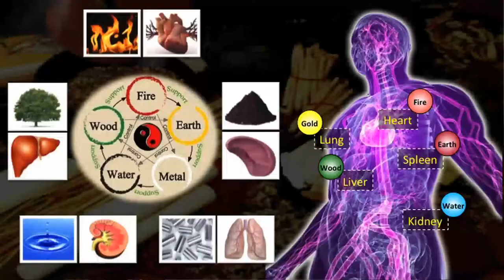IdeasLabs 2013 - Karl Tsim Wah Keung - Ancient Wisdom of Chinese Medicine in Brain Health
Professor Karl Tsim Wah-Keung, from Hong Kong University, makes the case for traditional Chinese medicines to help balance our bodies and protect our brains as we live longer. He says the medicines have been used successfully in China for over 2,000 years, yet the market is still largely untapped.